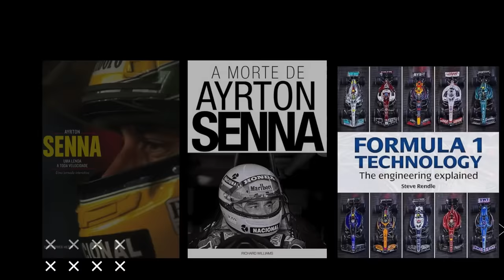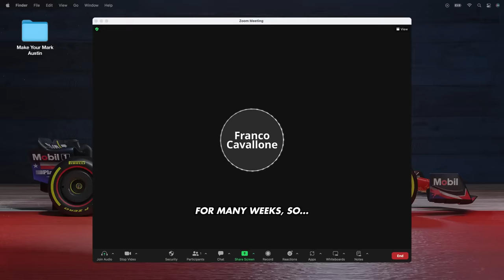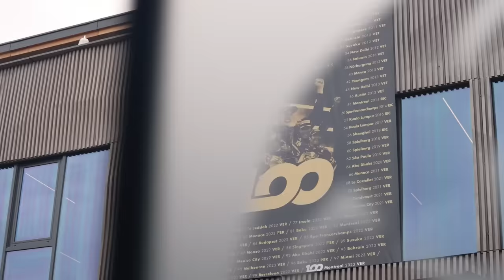WILLIAMS 2024 REVELADA / HORNER SOB INVESTIGAÇÃO POR CONDUTA INAPROPRIADA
Sergio Milani
@scuderiamilani (Twitter)

João 3:16

00:00 - Introdução
00:17 - Williams revela pintura
01:52 - Carro iniciou em abril
03:01 - Camisetas da WILLIAMS e mais!
03:44 - Horner investigado!
05:39 - Não foi do nada e Horner nega
06:43 - Mais um lançamento hoje
07:41 - Williams V10!!!